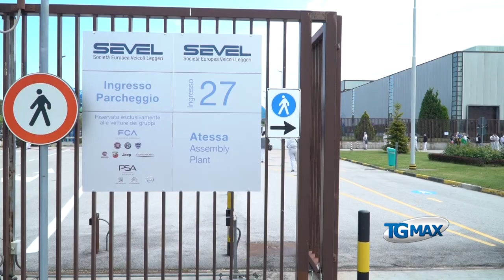Coronavirus: operaio Sevel negativo al test, Uilm lancia appello alla responsabilità